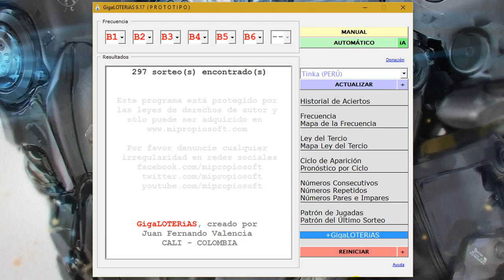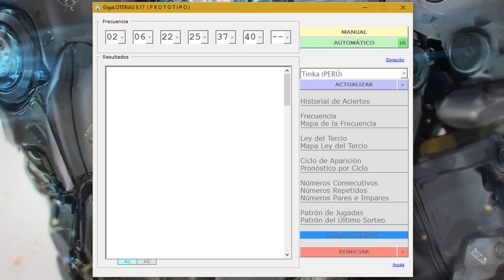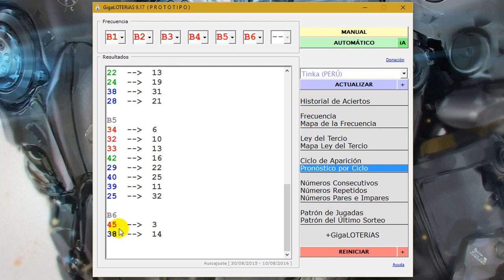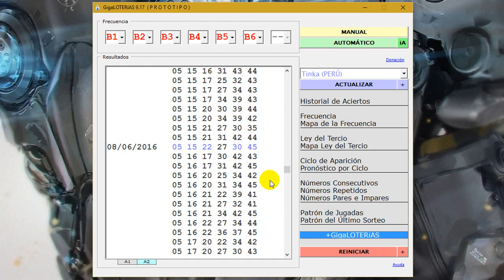TINKA / Prueba #2 : Cómo Se Hizo el Generador de Combinaciones para Lotería, Chance, Quiniela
Suscríbete al canal y sigue paso a paso el desarrollo de las nuevas funciones del programa GigaLOTERíAS que te ayudarán a estar más cerca de ganar un premio de la lotería TINKA de Perú.